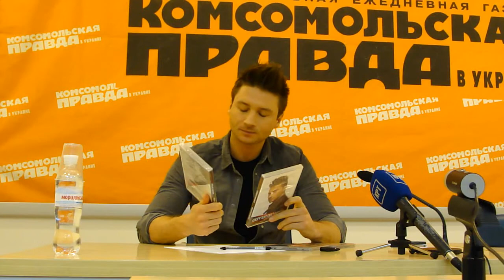Сергей Лазарев-1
известный певец ответил на вопросы читателей газеты "Комсомольская правда в Украине"